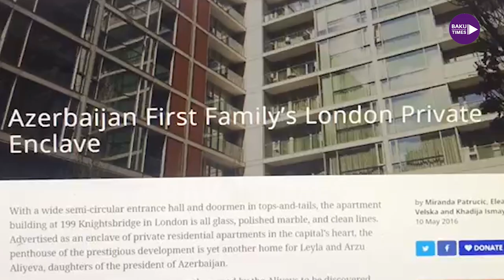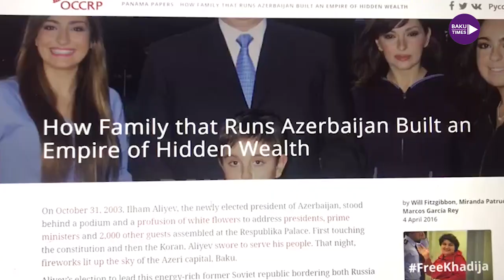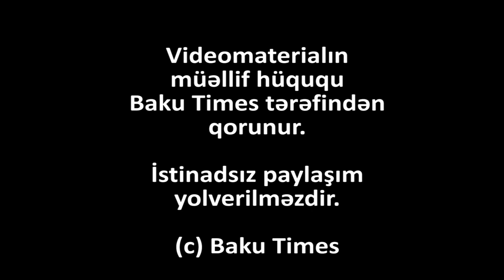Ölkənin yarısından çoxu Arzu Əliyevaya məxsusdur ARAŞDIRMA